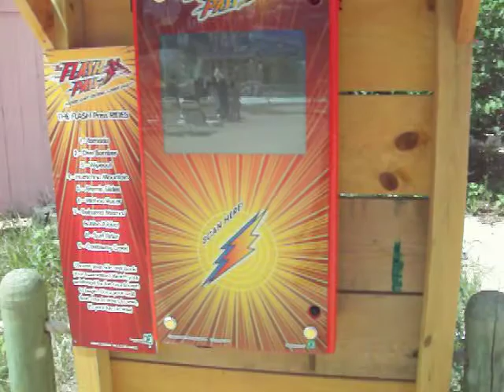New Hurricane Harbor Flash Pass Six Flags Great America Trip 11 7-28-12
The Flash Pass has made its way to Hurricane Harbor in the form of a plastic wristband. There are stations where you reserve your ride, and this is one of them, between the speed slides and the beach stage.